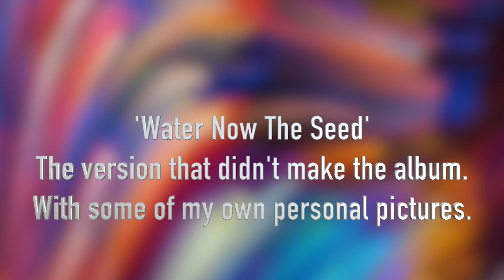Water Now The Seed Special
Back in November 2009 I went to Gothenburg to record on Chronicles, the album of Paul Young's songs. As with most great pieces of work sometimes decisions are made regarding different versions of songs. This was one of them. The eventual take by Vic Emerson was wonderful and that was the one chosen for the final release. However I found this version which Darren Hirst said was the best bass he'd ever heard me play, and who am I to disagree. For all fans of Paul, I thought you'd like to hear it. Des Tong x